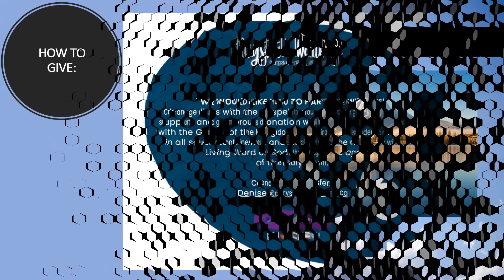Announcements Oct 1/23